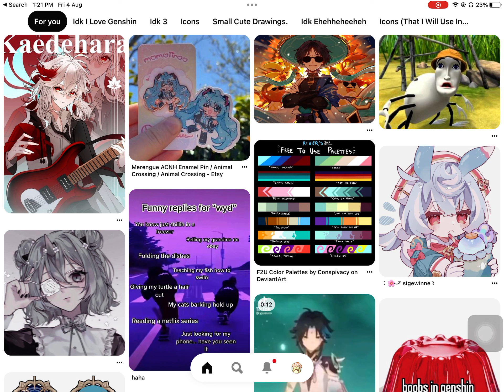Help.. I JS WANNA SEARCH FOR ICONS